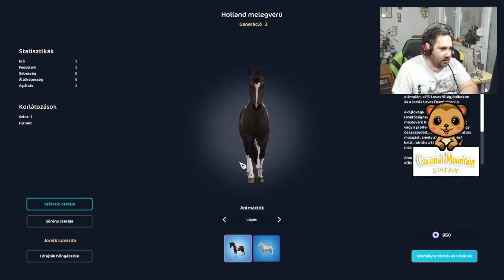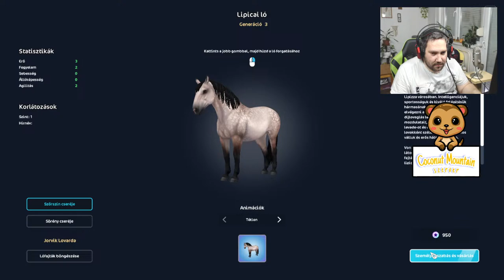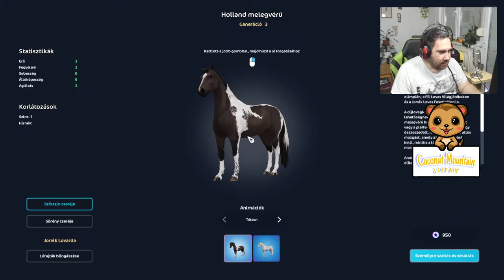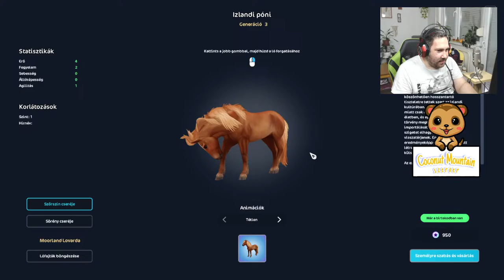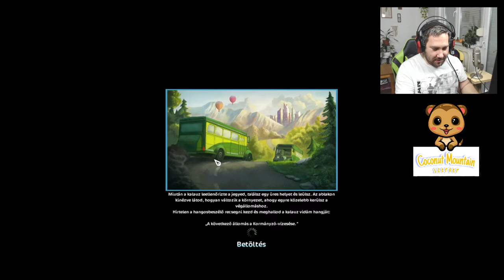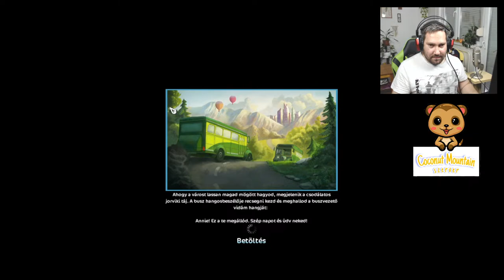ÚJ LIMITÁLT SZŐRSZINŰ LOVAK CSAK STAR RIDEREKNEK :O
A Hónap első támogatója: Jhon

Áprilisi támogatók, Donételők élő adásban:
- Jhon

♥Köszönöm szépen, hogy tagok lettek ♥ :
Disty
Anna Laura Nagy
Hunor96
SSO Nina
FarkasDani Gaming
Csaba Modos
Krisztofer goat
Laura Kalányos
DDve
Vince Fekete
Bence Polgári
Laraaa
Viktória
Nikke
Tábi Norbert
Krepsz Áron
Kisa
Sprout
SCATTYWEB
L.Dori
Cristina
GamerFan Chanel
Dave zene free
Kasumi
Olivér Bacsó
Mongufta Workshop+2 fiók
Hanna
Réka Fábián
Almás Karolina
abigeal
Jázmin Király
Barbi Gulyás
Varga-Juhász Viktória
zenohw
StreetVideó
Takanashi Kikki
Bonnyxx
Maybe Sarah
MariaNight
Smeliboy
Filter Nélkül +2 fiók
Jhon
Tamás Nyársik
Emmy
Zsombor Gyulavári
powerglove destroyer
ZsombiVGX
AmyHammer
Szabyy
József Mongufta
Tünde Szécsényi +2 fiók
KrisszHUNHDGaming
Varnyú Geckri
Szakadjon beléd egy marék nápolyi
emmieparaplu
Phoenix
Leah Dragonsfan
bagszipoke
Imre
Gergő Nádár
frog_pati
Eszter Nóra Mészáros
PRO hungary
SzarnyasLany
senkilanya
bagszi
Lea_Bluewind
Hargita Czifra
Ármin princz